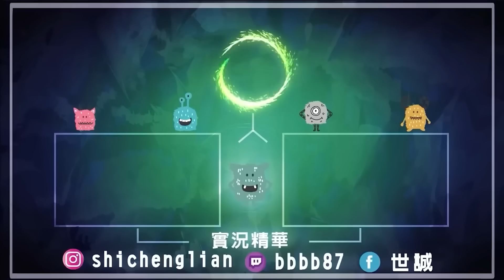【RB世誠】第一名就送訂閱(600)? PWNK新手與聊天室挑戰各式關卡! 黎明英文也能輕鬆答題? 超猛動態視力直接鎖爛小黃套娃!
230831 by破防碎甲只剩肉